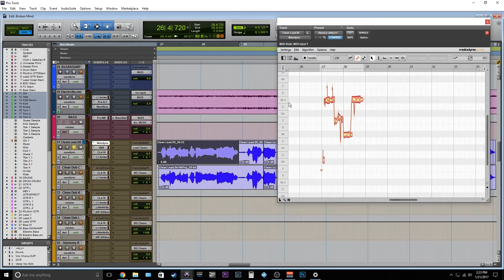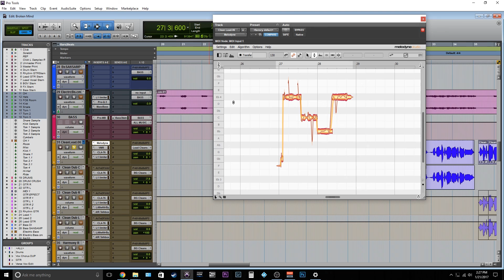Melodyne Tips Part 1: Basic Vocal Tuning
How to tune basic vocals with Melodyne!

MY GEAR:

***Interfaces and preamps:

My MAIN interface
Preamps for recording drums
Extra cable to connect them
Power conditioner to keep it safe

***Monitors:

My favorite speakers
Speaker controller and talkback
Awesome, cheap headphones

***Microphones:

My GO-TO vocal mic
Best mic for guitars
The best mic for kick drums
My favorite tom mics

***Computer and stuff:

Graphics card for free time
Hard drives for lightening fast storage